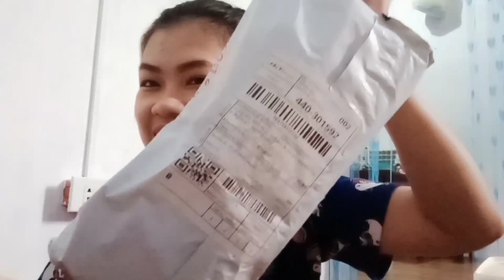Myster Wallet Legit or Scam 🤦🤦